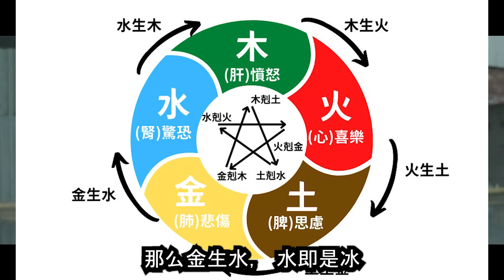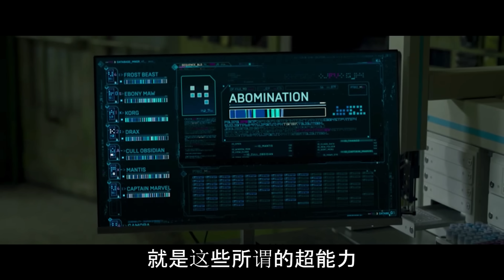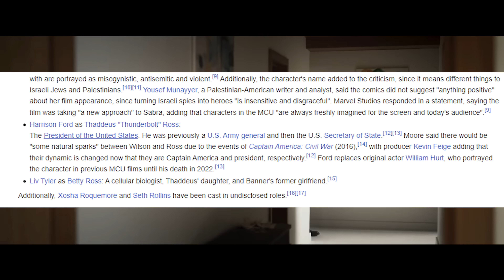秘密入侵《第六集》 你錯過的每一個細節彩蛋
想看到電影細節的終極版本

十萬專註於解析全部細節

康究竟是誰？蟻人與黃蜂女：量子狂熱 結局彩蛋分析 ⇨

《蟻人3：量子狂熱》Q & A 觀眾的39個疑問解析 第一期 ⇨

Marvel Cinematic Universe: The hidden details in every movie
這里是十萬漫威和DC細節